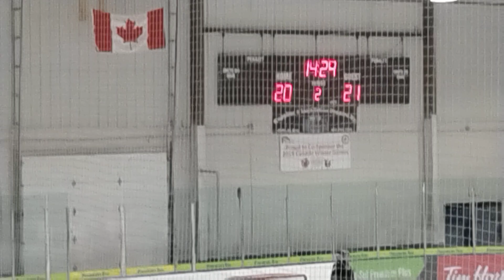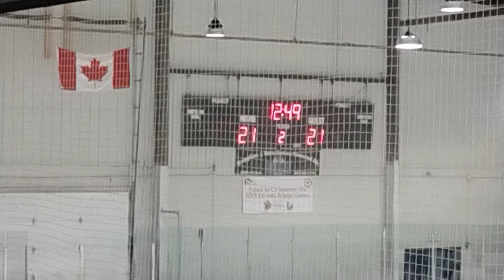Ponoka Santa showdown final period